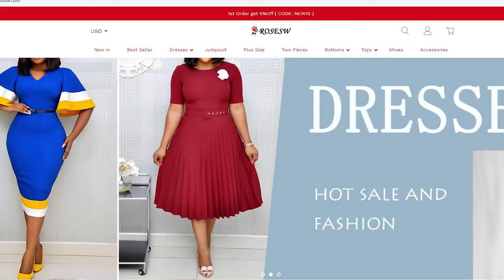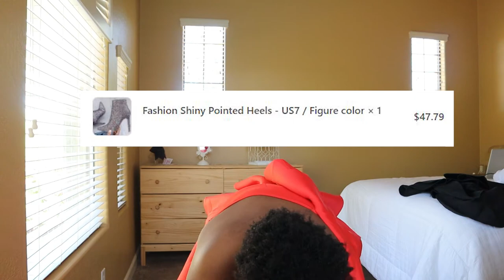RosesW | $400 Haul | Petite | Curvy| Plus Size| Review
I gave myself a budget of $400 and went to work. It can be hard to find cute clothes that fit especially online, if you feel my struggle, sit back and enjoy.